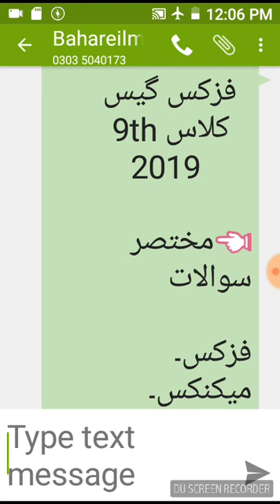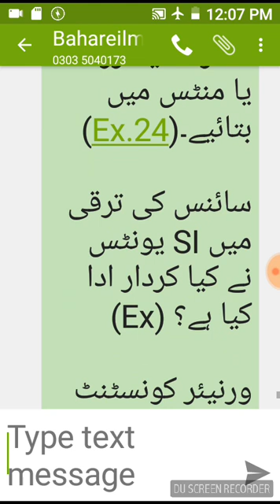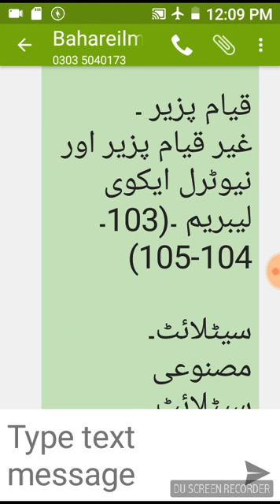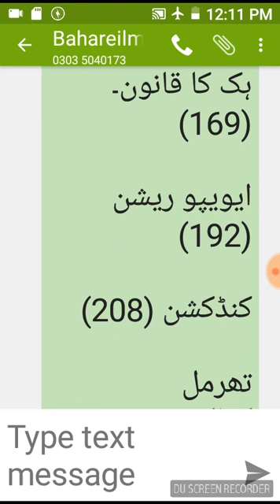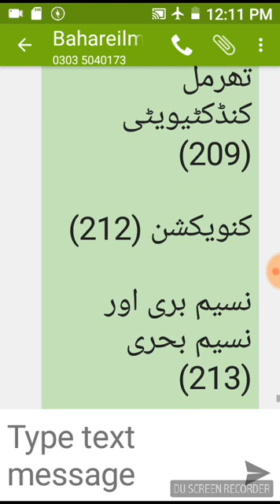Physics Class 9th Short Questions urdu Medium Guess Paper 2019 I for All Boards